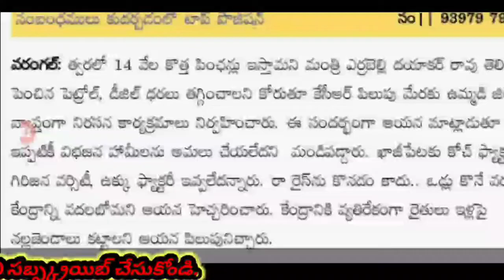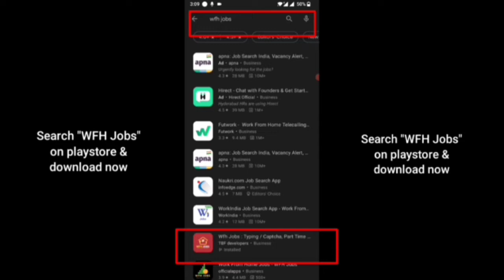Aasara pension scheme | New aasara pensions letest news